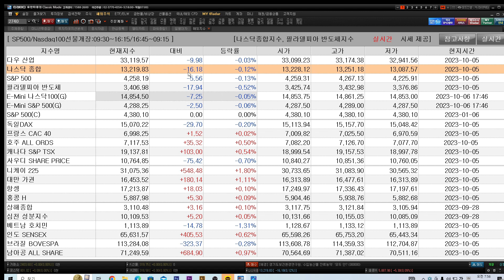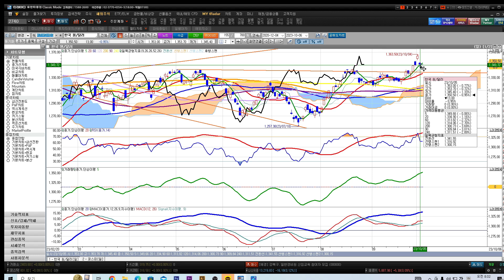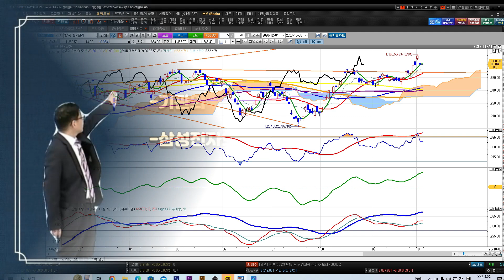[김동섭의 시장 엿보기]뉴욕증시, 고용보고서 앞두고 소폭 하락..유가 이틀새 7%하락.. 무슨 일?..코스피, 외국인 기관 개인 공매도 늘렸다?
[내용]
1.뉴욕증시, 고용보고서 앞두고 소폭 하락..
2.유가 이틀새 7%하락.. 무슨 일?..
3.코스피, 외국인 기관 개인 공매도 늘렸다?